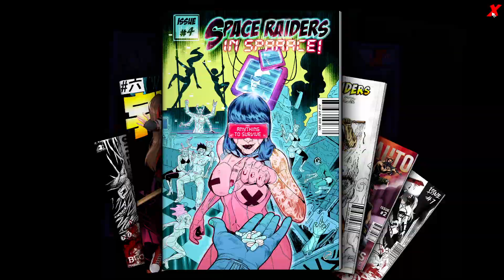SPACE RAIDERS IN SPACE